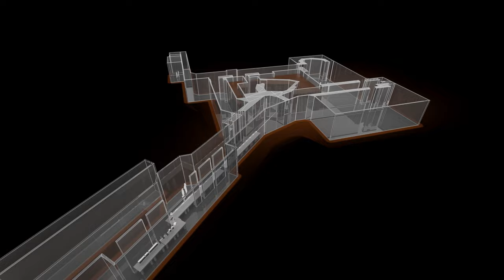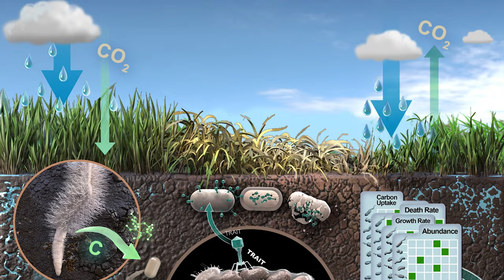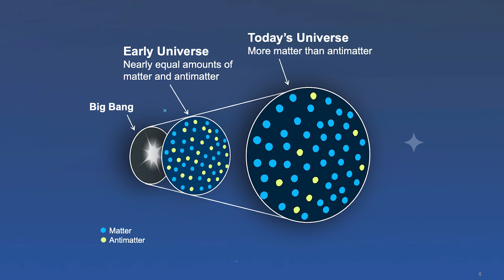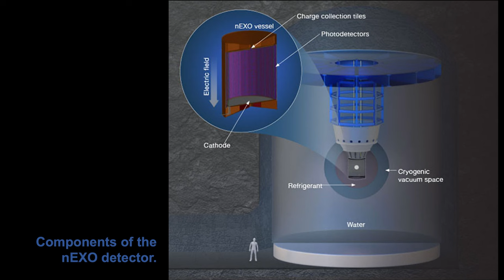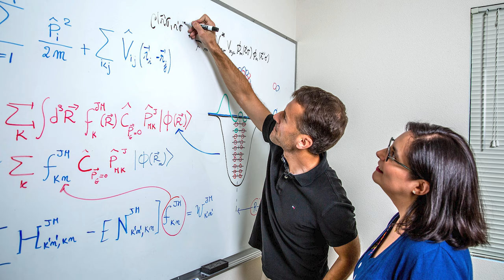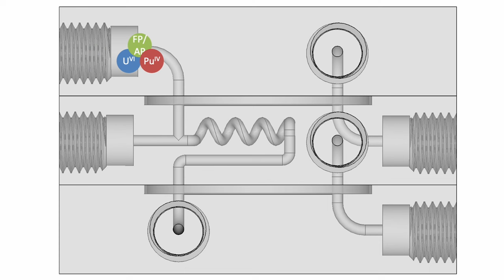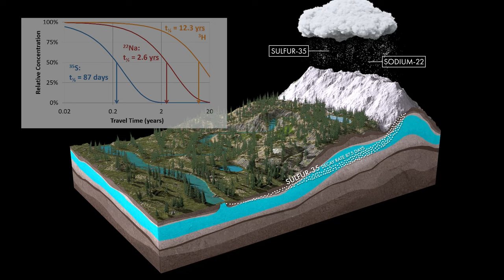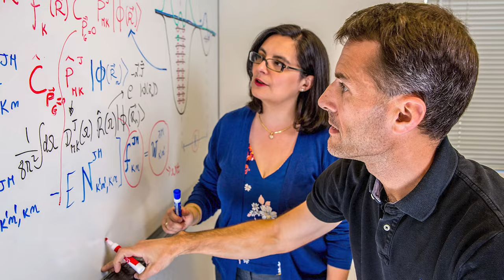Science at the Extremes of Everything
Every day, scientists at the Nuclear and Chemical Science Division of Lawrence Livermore National Laboratory (LLNL) tackle nuclear security and nuclear forensics challenges to make our nation and the world a safer place. They also study some of the smallest particles in our universe to find solutions to complex challenges like climate resilience, the availability of freshwater resources, and how to sequester carbon in our soil.

Livermore researchers use cutting-edge experimental tools to support this research, including LLNL’s particle accelerators and neutron imaging tools, along with resources that help them study extraterrestrial material, radioactive isotopes, and neutrinos. Learn more about LLNL’s nuclear science and radiochemistry research

LLNL-VIDEO-861252